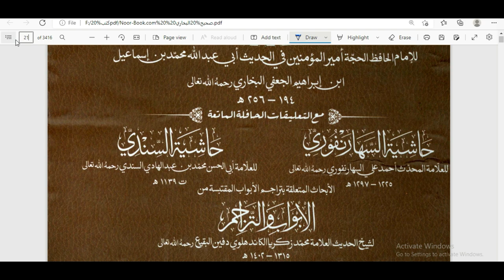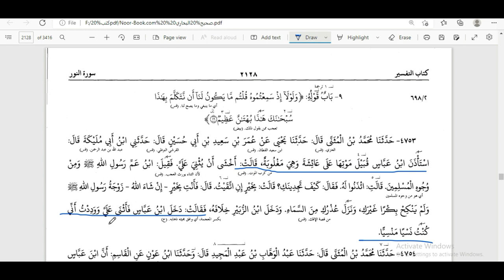شيخ سني لا يتحمل الدراجي